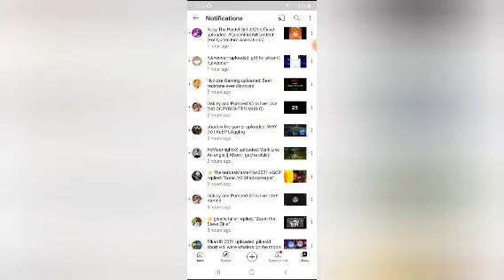If Giselle Taller Reply's Said "Okie" This Video Ends - Youtube